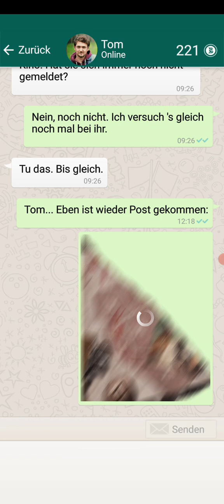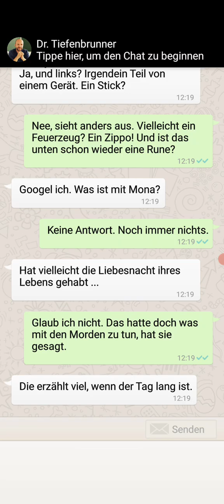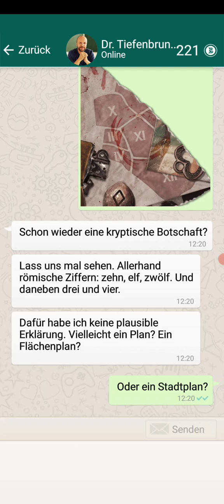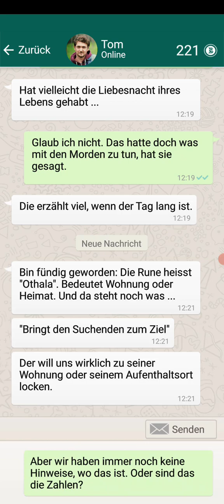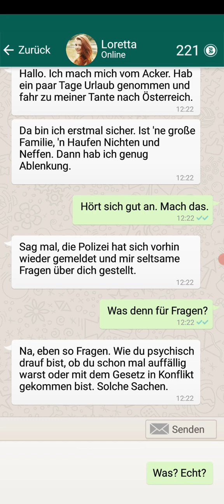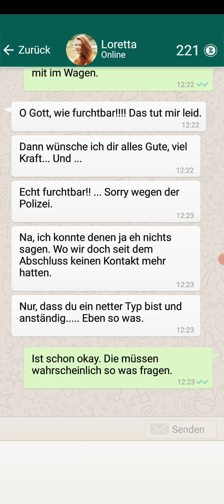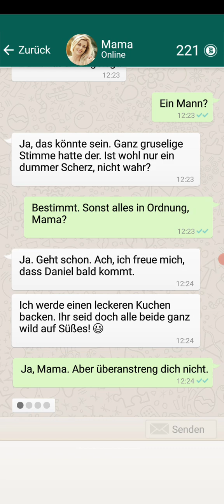Die Sieben tödliche Offenbarung #16 😈